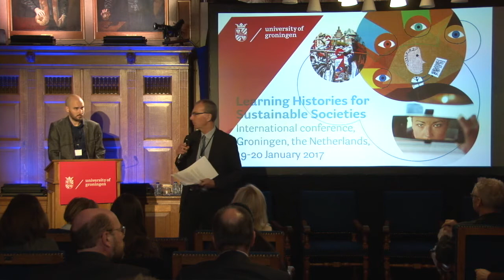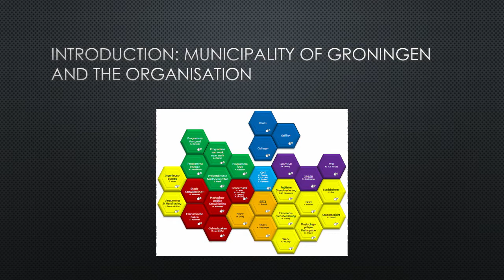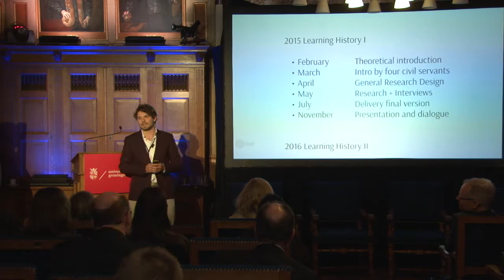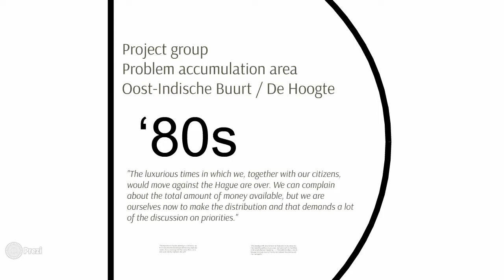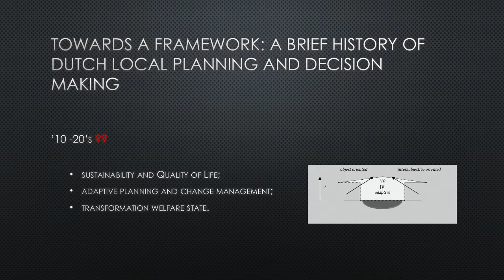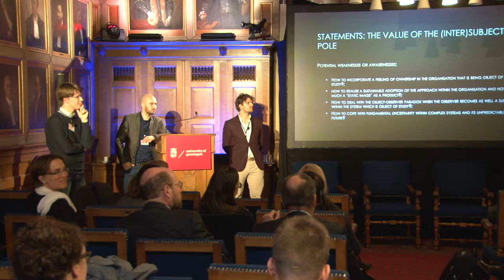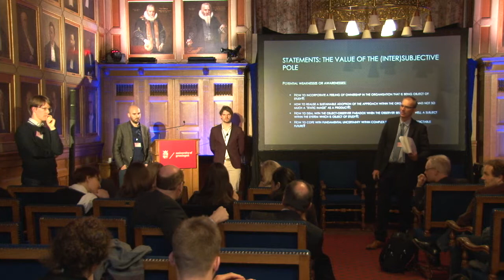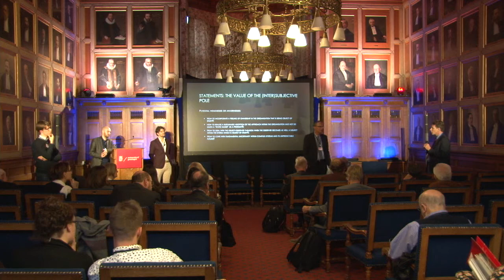Learning Histories for Sustainable Societies Wagenaar Verschoor and Seubring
In the complexities of today’s world sustainable societies cannot exist without sustainable organizations. But how do we create sustainable organizations? This conference (19-20 January 2017) addressed that question from the perspective of learning histories.